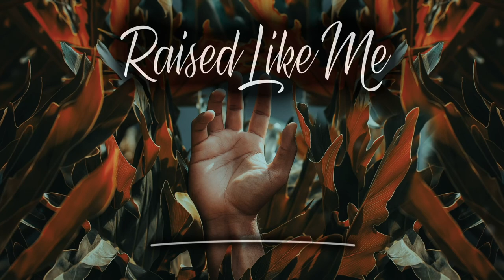Pop Smoke x Central Cee Melodic Drill Type Beat - 'Raised Like Me'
FREE VERSION AVAILABLE
[FREE] Pop Smoke x Central Cee Melodic Drill Type Beat - 'Raised Like Me'

BUY 2 GET 1 FREE BEATS
BUY 3 GET 2 FREE BEATS
BUY 4 GET 3 FREE BEATS
BUY 5 GET 4 FREE BEATS

For all the information and clarity you could want when it comes to buying beat leases, there's no better place than our Beat Leasing Page:

- Detailed breakdown of what the contract terms mean
- Use our Beat Leasing calculator to find out what lease might be best for you
- The Ultimate Guide To Beat Leasing: A JGoldmine Supreme Special!

As well as selling the best beats online, JGoldmine Beats is also committed to sharing high-quality content that supports your creativity, inspiration, and development as a musician.

Through our blog, share our favourite production secrets and use what we've learned in our experience as an Audio Engineer and Producer.

Plus we're also working on some projects that we can't wait to share with our mailing list.

If you're an aspiring musician open to developing your sound and growing your career, JGoldmineBeats.com is for you!